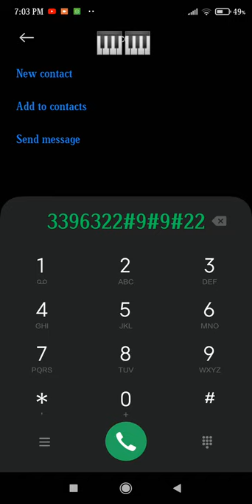Coffin dance in phone dial pad